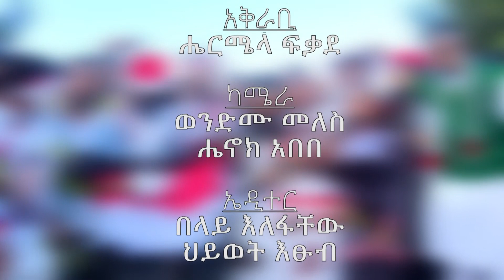NBC Ethiopia | የ2015 ዓ.ም የሆራ ፊንፊኔ ኢሬቻ . . .